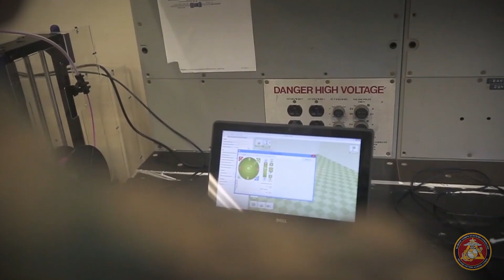Tactical Tuesday: Advanced Manufacturing Operations Cell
Need a part? Day or night, the Advanced Manufacturing Operations Cell at Marine Corps Systems Command has you covered.